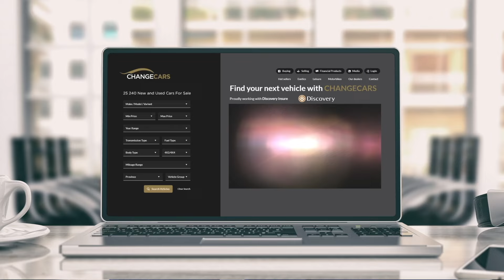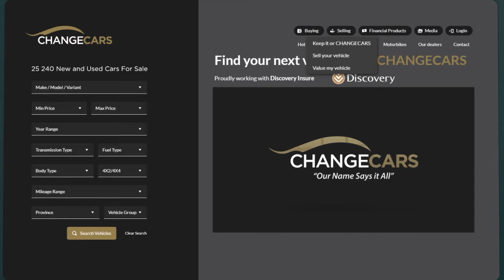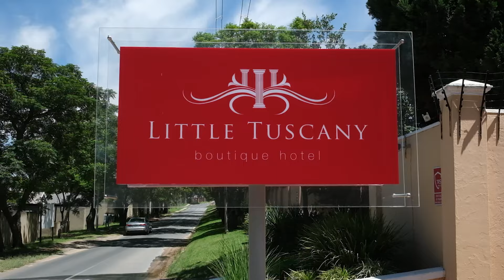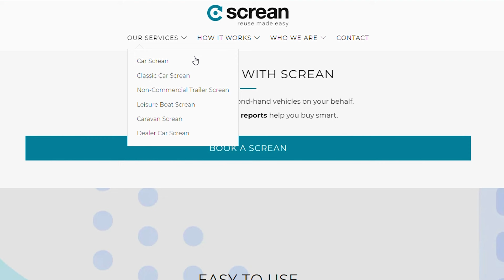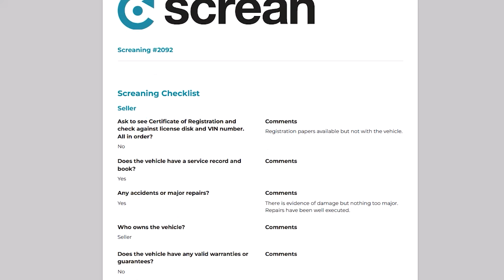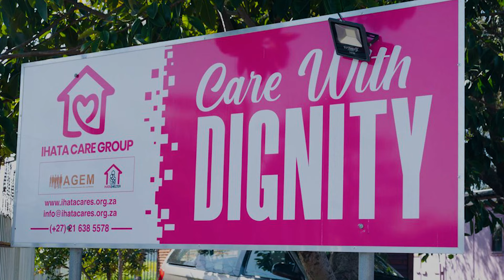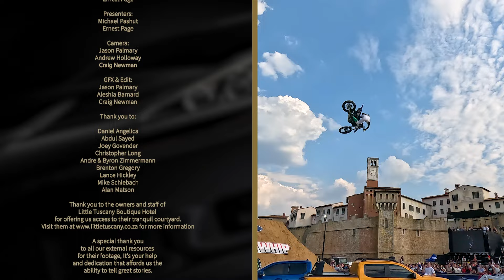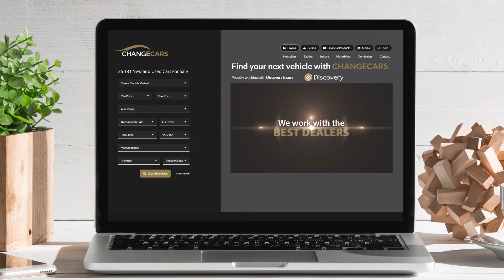S06E03 | Drift City Cape Town! | ALL THINGS MOTORING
In this Episode of ALL THINGS MOTORING INTERNATIONAL, It's back to Cape Town with one of SA's most unique events, Drift City! Michael visits Screan, a company that helps give you peace of mind when it comes to screening your next pride and joy.